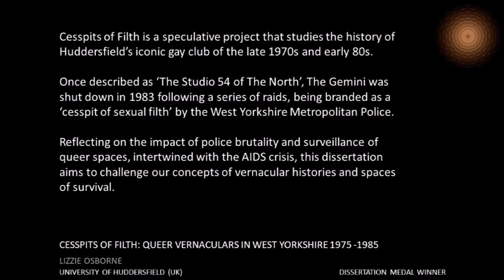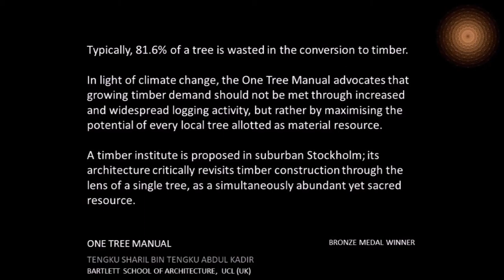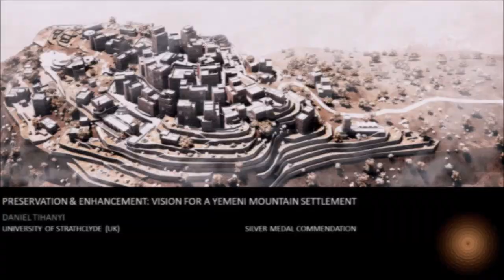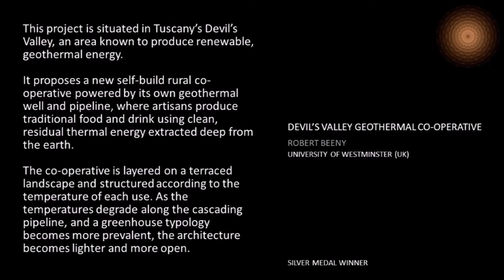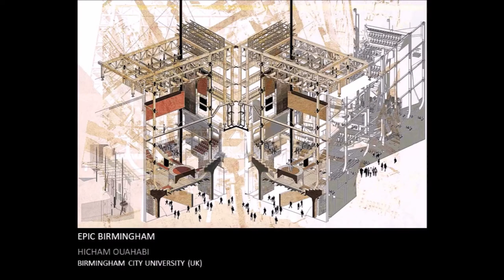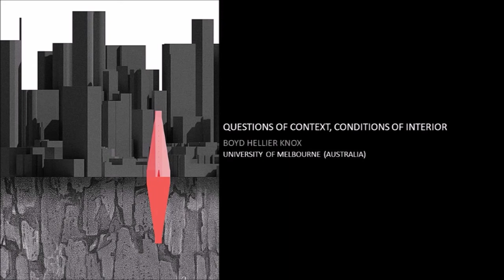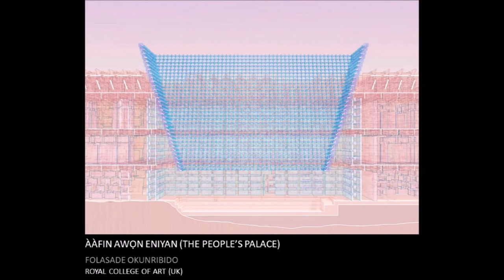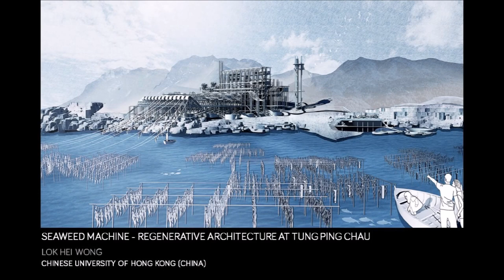RIBA President's Medals 2020 - a selection of entries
This film features the winners and a selection of entries submitted for the 2020 RIBA President's Medals 2020.